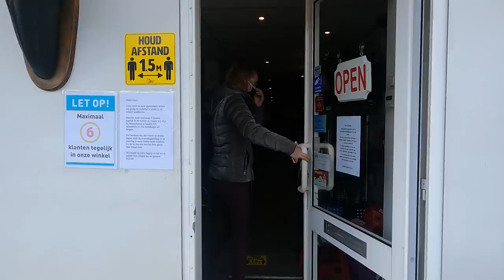Shoppen op afspraak & afstand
0:00 Shoppen bij de Horse Store
1:40 Les van Daan
9:41 Voorproefje Clinic
11:38 Verona verzorgen
12:19 Springen op Verona
14:16 Springles van Daan

Kaartjes voor de DYTG kun je met 10% kopen:
code: DYTG_hartvoorpaarden

Ook post sturen? Dat kan naar:
Honderdland 9d
2676LT Maasdijk